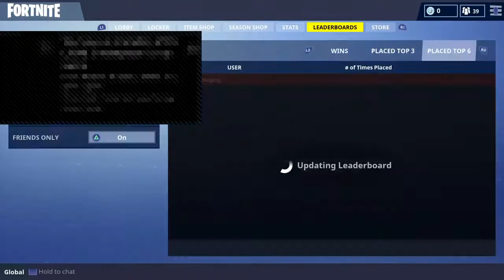Fortnite fun add me to play